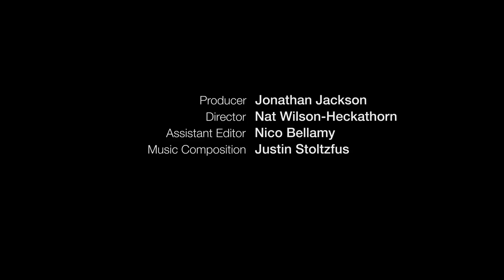Wheelchair Based DJ Station: RAMPs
John Schimmel teaches the Assistive Technology class at NYU's ITP program. The RAMPs project allows a wheelchair-bound DJ to roll up to a stationary set of rollers that are connected to rotary encoders attached to an Arduino. The interpreted data is then sent to a Processing sketch and used to blend or scratch audio tracks in real time. This device was created in 2005 for an individual with cerebral palsy who had a talent for rapping and also needed to hone his wheelchair skills.